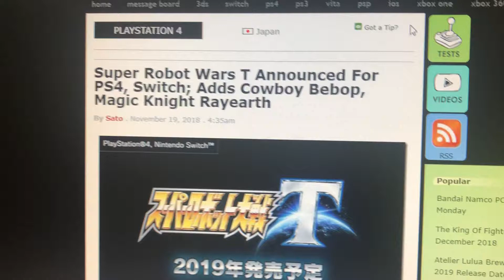Super Robot Wars T adds Cowboy Bebop and Rayearth